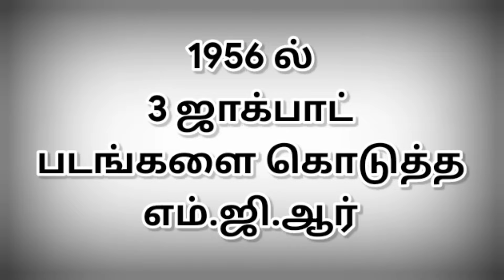1956 ல் 3 ஜாக்பாட் படங்களை கொடுத்த எம்.ஜி.ஆர் | @thiraisaral | Akbarsha | MGR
1956 ல்
3 ஜாக்பாட் படங்களை
கொடுத்த எம்.ஜி.ஆர் @thiraisaral